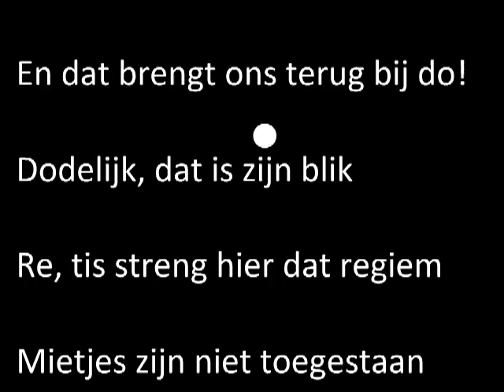In memoriam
Jan Thiré zijn lied, gezongen door al zijn kinderen.